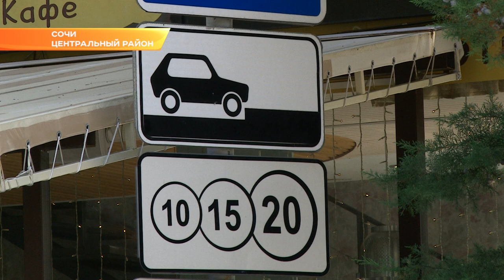Новый вице-мэр, паркоматы и вредители: глава Сочи провел еженедельную планерку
В администрации Сочи новые назначения. У мэра появился новый заместитель Григорий Артамонов. Он же возглавил правовой департамент. Об этом стало известно сегодня на общегородской планерке. Там же сегодня объявили о завершении масштабной работы по самостроям, подняли вопрос о возобновлении работы паркоматов и рассказали о борьбе с американской белой бабочкой.

Правовых и имущественных вопросов сегодня в Сочи много. В ближайшее время администрация подпишет мировые соглашения по незаконным многоквартирным домам, в которых уже живут люди. Город готов не сносить определенные самострои при условии, что обманутые покупатели решат проблему с подключением коммуникаций и безопасностью строений. Теперь эти вопросы будет курировать Григорий Артамонов - новый вице-мэр. Он окончил Московский университет МВД, работал в управлении делами президента и был советником губернатора Краснодарского края. Задача чиновника - усилить работу правового департамента.